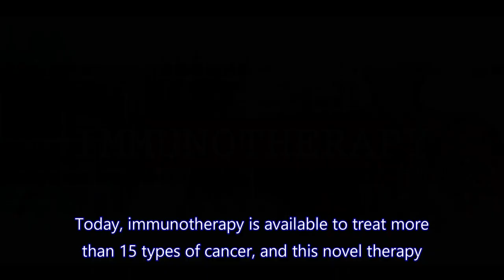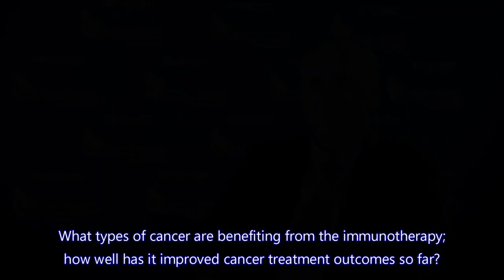Cancer Immunotherapy: How It Works, Who Will Benefit with Dr. Steve Rosenberg (PART 1)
This installment of our 'Making Sense of Science' Series aims to address the basics of cancer immunotherapy. Michael Wang, Ph.D. gives an overview of how immunotherapy works, and who can benefit. Watch as he speaks with the 'Father of Immunotherapy' Dr. Steve Rosenberg of the National Institute of Health (NIH) and the 2019 Szent-Györgyi Prize for Progress in Cancer Research.

This series is presented by the National Foundation for Cancer Research.